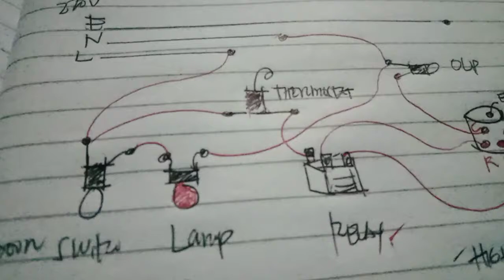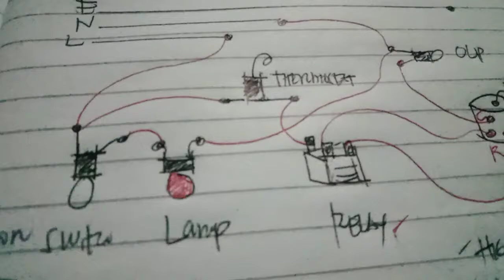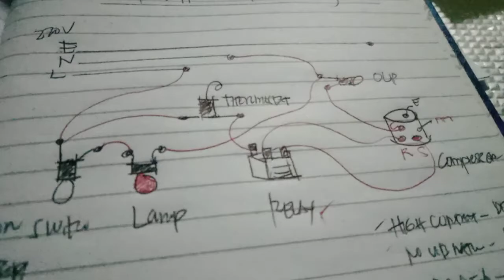Refrigerator and Freezer wiring diagram Basic